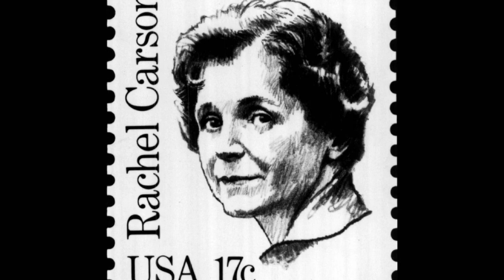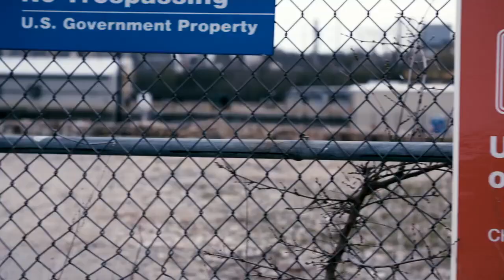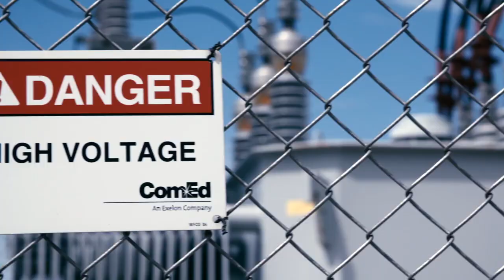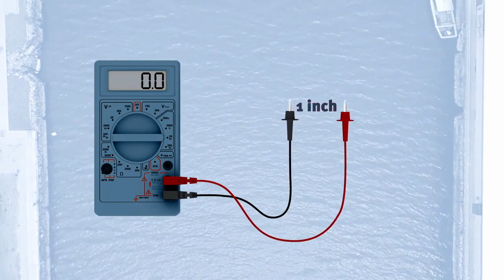Powering Chicago Helps Keep Lake Michigan Free of Asian Carp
Learn how Powering Chicago member Lyons & Pinner is helping to prevent Asian Carp from entering Lake Michigan.